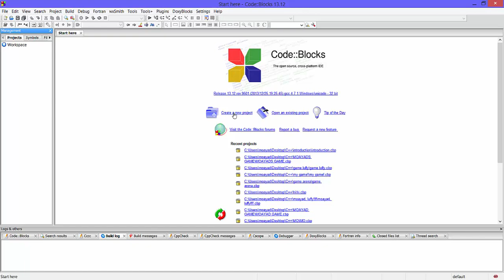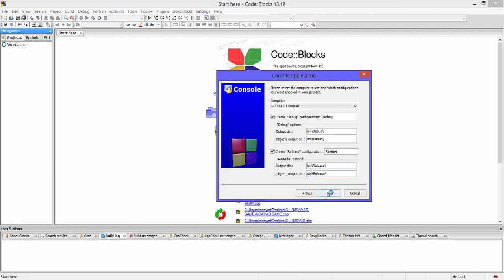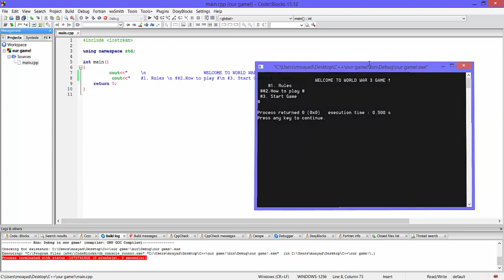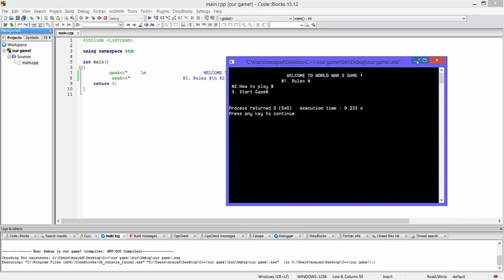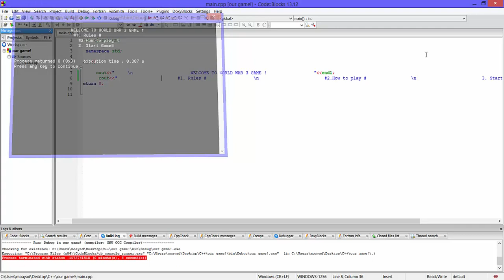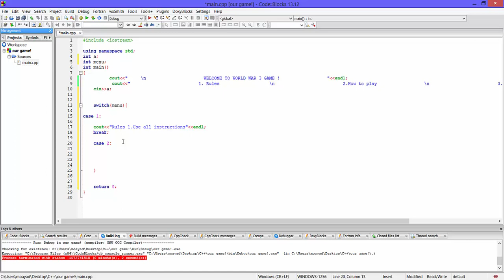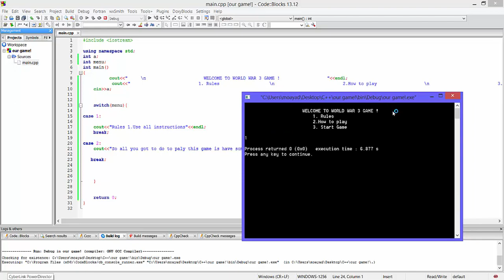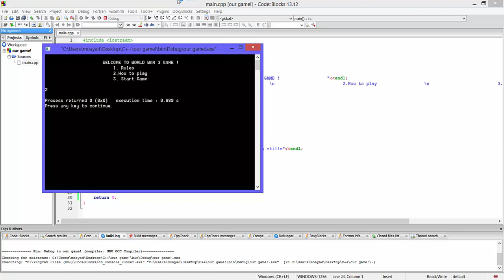C++/ Text Based Game Tutorial(1/6)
here i show you how to make  a text based game in c++!
sorry for the really small part done but in the next vid we will be doing alot of stuff!